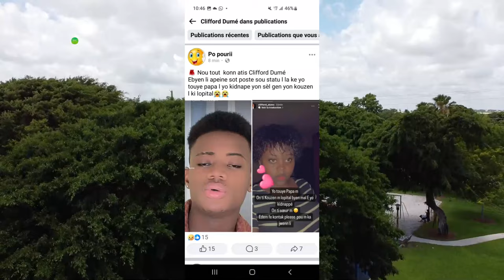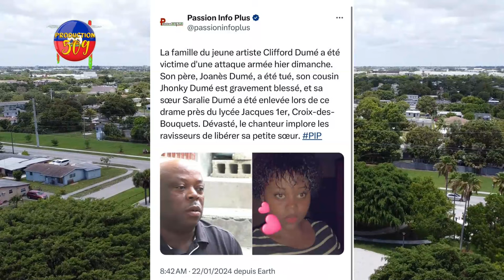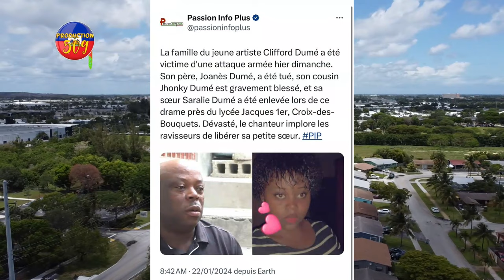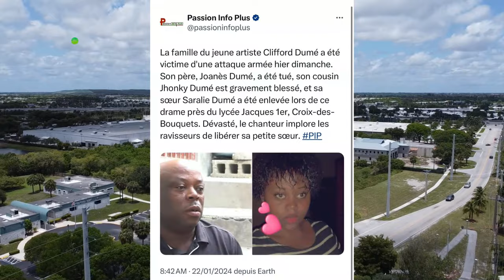Bandi Tire Papa CLIFFORD DUMÉ, Yo Kidnape Ti Sè Li, Bandi KANARAN Yo Fenk RESEVWA Yon Lo ZAM